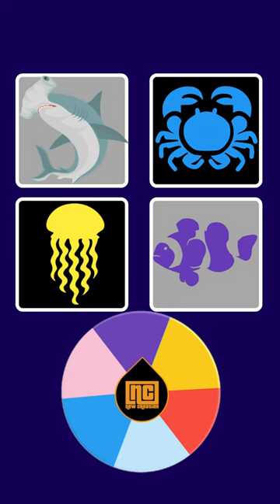Guess Sea Animals Hammerhead Sharks, Clown Fish, Crab, Jellyfish